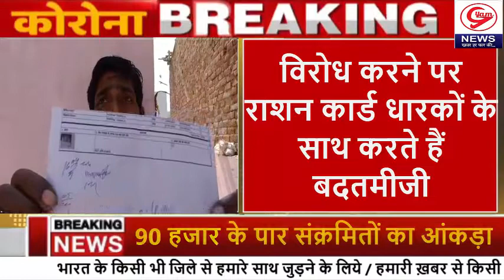स्याना राशन वितरण विरोध करने पर राशन कार्ड धारकों के साथ करते हैं बदतमीजी..🇮🇳👇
*ब्रेकिंग न्यूज़ बुलंदशहर।*

*जनपद बुलंदशहर स्याना तहसील क्षेत्र में राशन डीलर अपनी मनमानी से कर रहे राशन वितरण विरोध करने पर राशन कार्ड धारकों के साथ करते हैं बदतमीजी।*

*स्याना में राशन डीलर श्याम वती देवी और उसके बेटे हो रहे हैं अपनी मनमानी पर उतारू, यह बात जब सामने आई जब राशन कार्ड धारक अपने राशन कार्ड को लेकर राशन डीलर श्याम वती देवी की दुकान पर पहुंचे पीड़ितो ने बताया उसके राशन कार्ड में 6 यूनिट हैं लेकिन राशन डीलर ने तीन यूनिट कटवा दी वहीं दूसरे राशन कार्ड धारक को 7 यूनिट पर मात्र तीन यूनिट का दे रहा है काफी समय से राशन।*

 *अब तीन यूनिट राशन कार्ड में है लेकिन 10 किलो राशन देता है अगर गरीब लोग इसका विरोध करते हैं तो उनके साथ बदतमीजी पर उतारू हो जाते हैं दूसरे राशन कार्ड भारत पहुंचा किसी और राशन डीलर की दुकान पर राशन लेने वहां पर मिला पूरा राशन अब दे रहा है राशन पिलर का बेटा दूसरे राशन डीलर के यहां से ही राशन लेने की धमकी यही मामला पीड़ित के साथ डेढ़ साल से चला आ रहा है आज पीड़ित ने परेशान होकर डीएम साहब के नंबर पर सुनाई अपनी दुख भरी पीड़ा।*

 *डीएम साहब के नंबर पर पीड़ित को दिया गया कंट्रोल रूम नंबर पीड़ित ने कंट्रोल रूम नंबर पर भी कराई अपनी शिकायत दर्ज अब देखना यह है दबंग राशन डीलर रामवती देवी और उसके बेटों के खिलाफ क्या कार्रवाई होती है या राशन डीलर ऐसे ही अपनी मनमानी पर उतारू होते रहेंगे।*

*वाइट पीड़ित धन प्रताप।*

*वाइट पीड़ित पन्नालाल।*

संवाददाता अमित राणा की रिपोर्ट